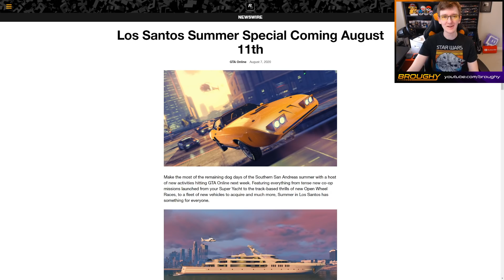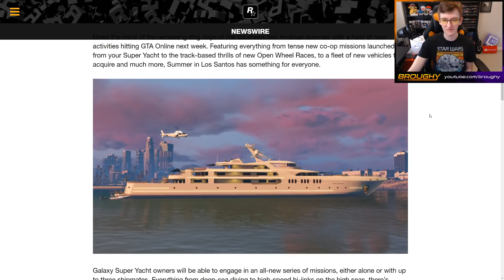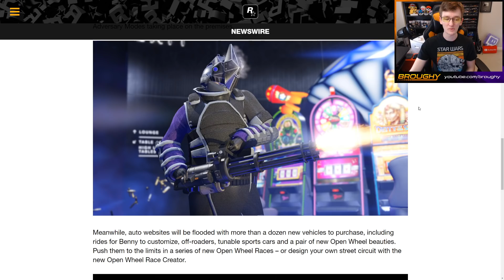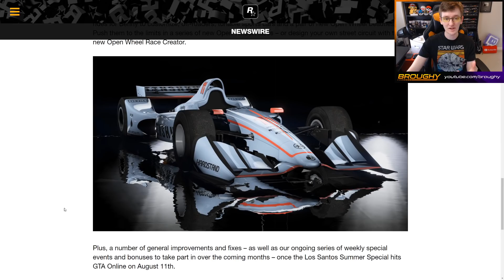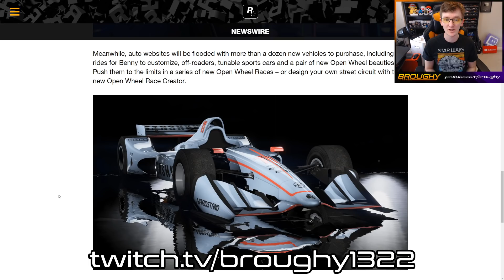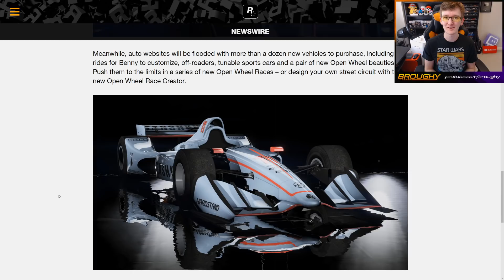New Open Wheel Cars, Creator & More! GTA Summer DLC Coming August 11th - GTA 5 Updates №75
GTA Online's Summer Special DLC is coming August 11th, with some new Open Wheel cars!